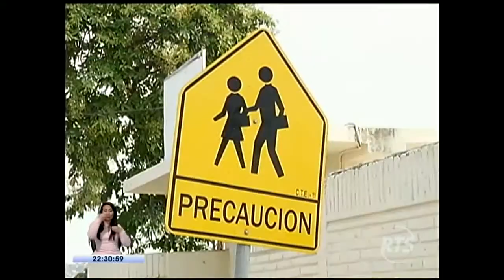La Noticia Estelar: Programa del 9 de septiembre